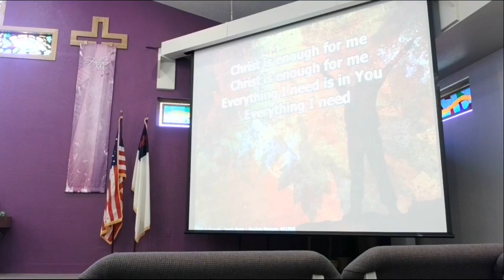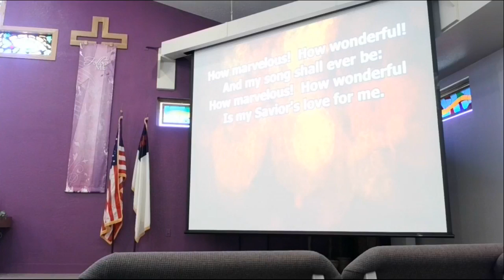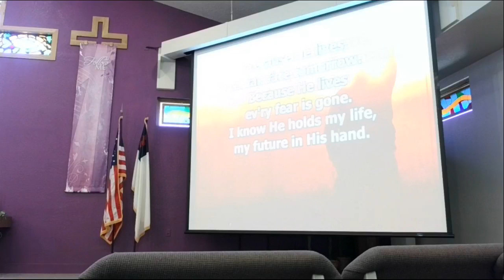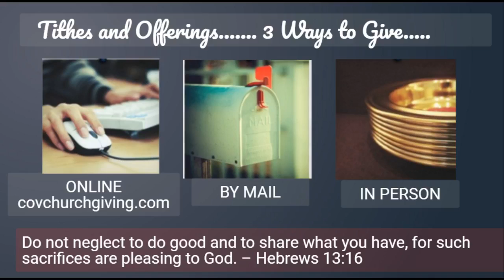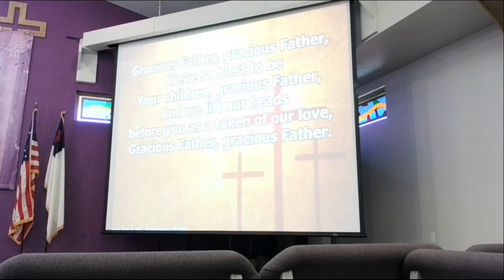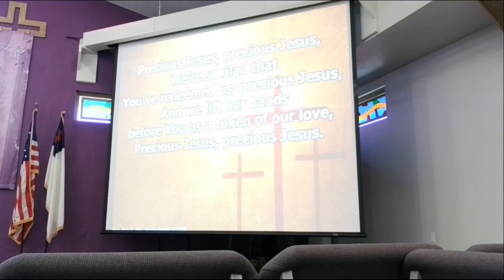Nov 7, 2021